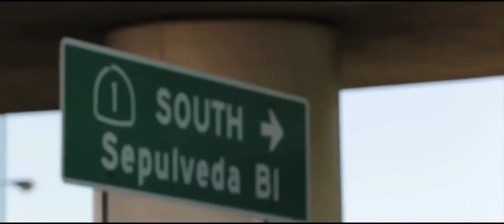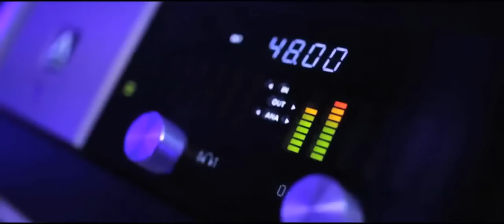Mayunga (gagnant ATMS2015) feat Akon – Please Don't Go Away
Mayunga, gagnant de la première édition d'Airtel TRACE Music Star, sort son nouveau clip "Please Don't Go Away" featuring Akon.